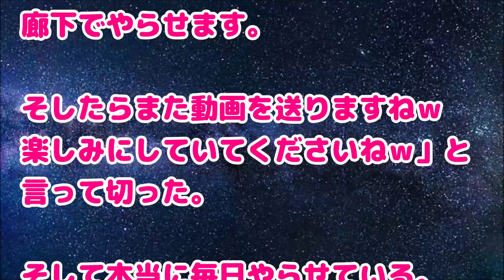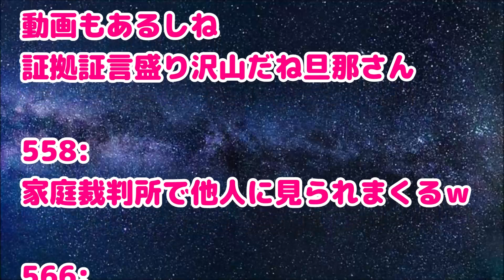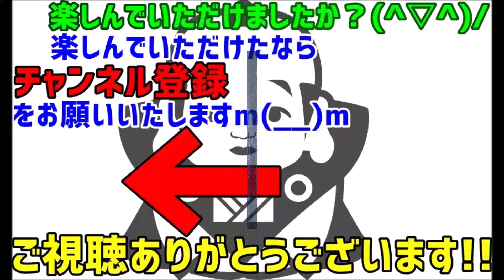【義実家 エグいDQN返し】夫を正座させ３時間「母親への悪言」を強制、最後に「あんなクズの子供に産まれて申し訳有りません」と土下座させた→その動画を義母に送り付けた結果・・・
関連動画：
【スカッとする話・良トメ】姑が育児で疲れ切った私を連れまわそうとする 止める旦那と舅 そして私は姑と交渉 その結果がほほえましい

【スカッとする話】彼女イビリをしてくる彼母。この人を『義母です』と紹介なんかしたくない！と思った私は彼母に嫌われるための行動をした…

【スカッとする話 自業自得】彼女にプロポーズする為にコースを予約したが、行く途中に彼女の先輩男が声を掛けてきた。彼女「お金は後で返すから先輩と行ってくる♪」俺「は」

【衝撃的な話】高校時代、机に落書された女子に机を譲った俺→なんと大学近くの花屋で偶然その子に再会→イメチェンした彼女に俺は…→そして予想外の展開に…

【解せぬ】オカンが私の頭をひっつかんでLIVEカメラに押しつけた。翌日から平和な日々が訪れた。オカンorz

緑の紙
離婚届

プリン、プリ
不倫相手

毒
独身

鬼
既婚

気団
既婚男性

gkbr
ｶﾞｸｶﾞｸﾌﾞﾙﾌﾞﾙ

ktkr
キタコレ!

(ry
(以下略)

ＮＴＲ
寝取られ

ワンオペ
1人で仕事、家事、育児の全てをこなさなければならない状態